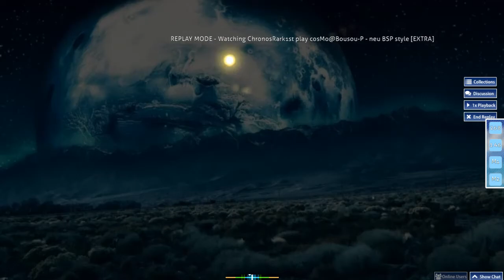【osu!】cosMo@Bousou-P - neu BSP style [EXTRA] Rank A +HD 1Miss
Player:【ChronosRark1st】or Now:【CM Legacy】"Me"

**Technical Data:**

FPS of Original File: 144 Frames (Upscaled but with drops in some frames)